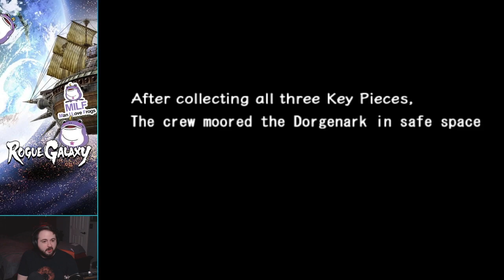Rogue Galaxy :: Part 12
Our twitch playthrough of Rogue Galaxy from May 2021